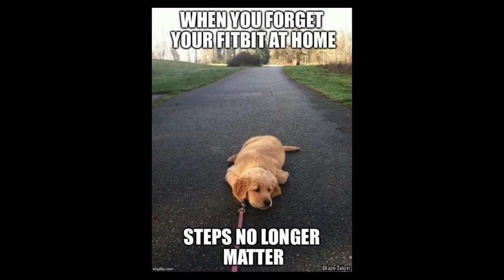Reviewing memes my family thinks are funny